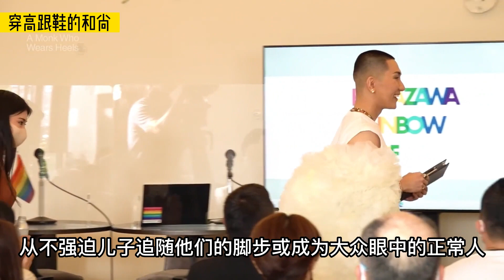穿高跟鞋的和尚